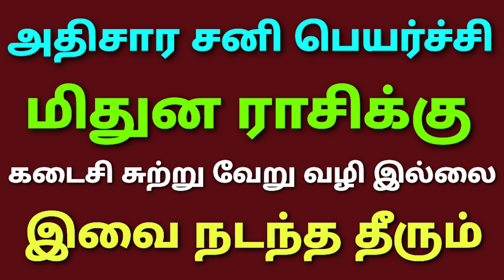mithunam rasi palan 2023 in tamil sani peyarchi மிதுன ராசி சனி பெயர்ச்சி பலன் athisara sani peyarchi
mithunam rasi palan 2023 in tamil sani peyarchi
mithuna rasi sani peyarchi palan 2023 in tamil
sani peyarchi palan 2023 in tamil mithunam
மிதுன ராசி சனி பெயர்ச்சி பலன்கள்
athisara sani peyarchi 2023 mithunam